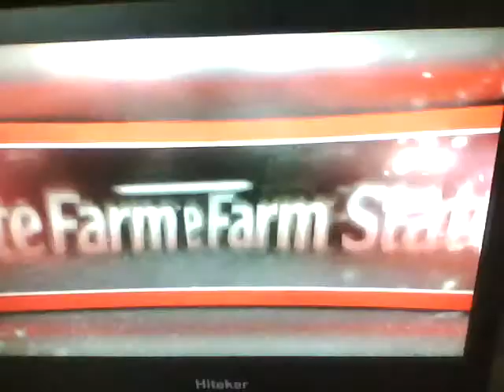NBA 2k12: Melo 41pts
Melo takes over